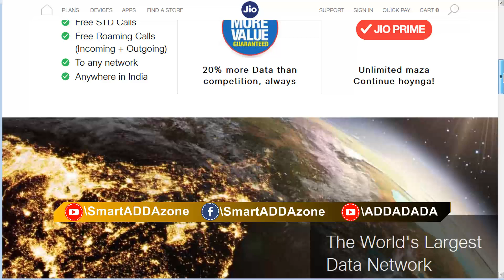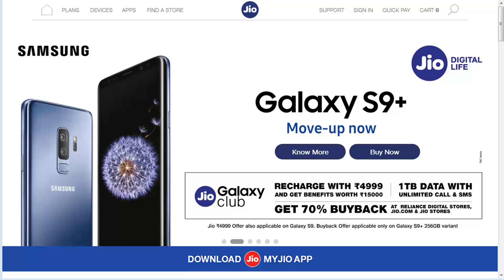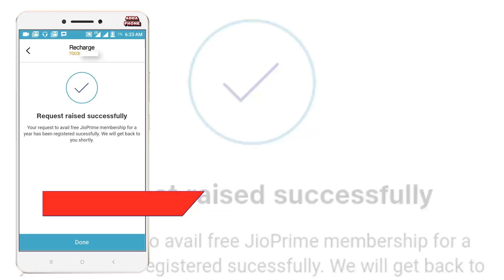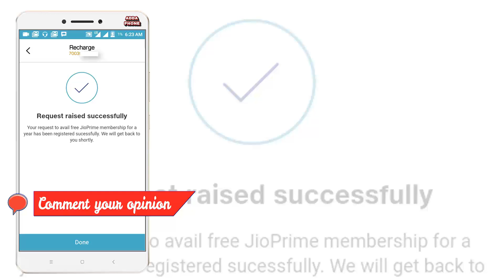How to renew Jio Prime subscription? LIVE DEMO! DO IT BEFORE 1st APRIL! TechADDA 06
this episode is about how to renew Reliang Jio Prime subscription, How to extend Jio Prime membership till 31st March 2019
read on for more details ...

▂▃▅▇█▓▒░۩۞۩  interesting stuff ۩۞۩░▒▓█▇▅▃▂
some cool tools i use for making videos ...
my cam
my tripod
tiny tripod

crazy discounts: [Trick for Android users] uninstall your old Flipkart app and install the version from this link for mindblowing offers just for you!

[For PC/Phone/Tab/All devices] find hottest discounts here ...
Daily Offers Zone
Best Phones in India
Men's fashion
Computer parts and Gaming Accessories
Thanks for reading this far, here are some more helpful info about this particular episode ...

▂▃▅▇█▓▒░۩۞۩  episode notes  ۩۞۩░▒▓█▇▅▃▂
জিও প্রাইম মেম্বারশিপ এর মেয়াদ বাড়িয়ে নিন!